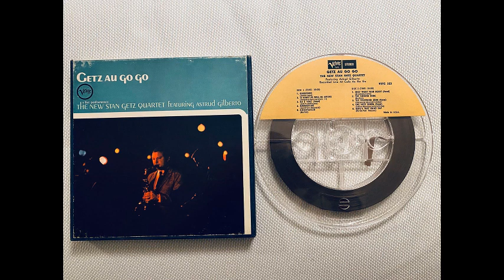The New Stan Getz Quartet Featuring Astrud Gilberto – Getz Au Go Go – 1964 (Reel-to-Reel, 7½ ips)